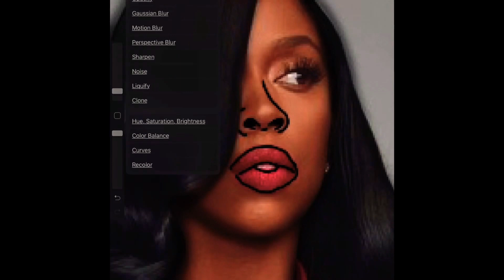Kash Doll | Video Animation Tutorial